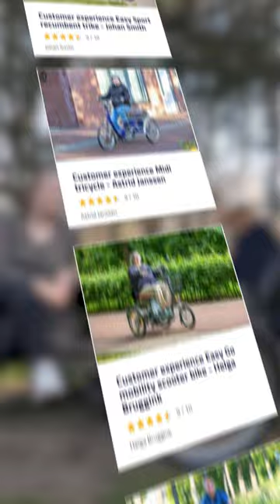Tip: lees voor het aanschaffen de klantervaringen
Wist je dat Van Raam video’s opneemt bij onze eindgebruikers thuis? Hiermee willen we graag hun ervaring met een Van Raam aangepaste fiets in beeld brengen.

Bekijk de klantervaringen voordat je gaat proefrijden of een passende aangepaste fiets bekijkt. 🚲💙

Over ons:
Wij geloven dat als mensen langer mobiel en zelfstandig zijn, ze zich gelukkiger voelen. Daarom bieden we mensen met een beperking die niet op een traditionele fiets kunnen fietsen, duurzame en eigentijdse mobiliteit. Met een Van Raam fiets zoals een duofiets, driewielfiets of rolstoelfiets ervaar je zelfstandigheid en vrijheid. Dat is onze visie en de reden van ons bestaan.

Dit kan je op ons kanaal verwachten:

  ✅ Elke week een nieuwe video op Video Friday
  ✅ Maak kennis met Van Raam en mobiliteitsoplossingen
  ✅ Productvideo's
  ✅ Bekijk klantervaringen
  ✅ Regelmatige 'How-to' video's
  ✅ Service- en onderhoudsvideo's
  ✅ Meer over Innovatie van Van Raam

Wat wil jij nog zien? Laat het ons weten!